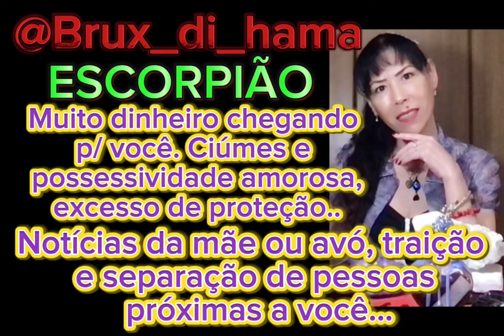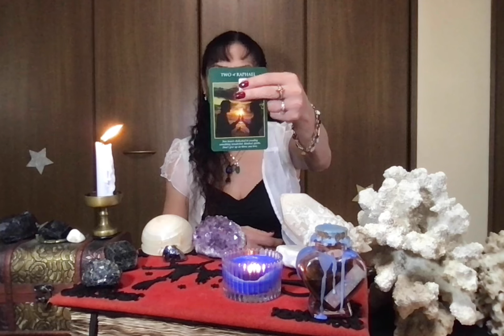ESCORPIÃO ♏️ bruxdihama japan tarotcards horoscopo agosto24 viralvideo intuitivo energia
ESCORPIÃO ♏️
@Bruxdihama(Bruxinha)